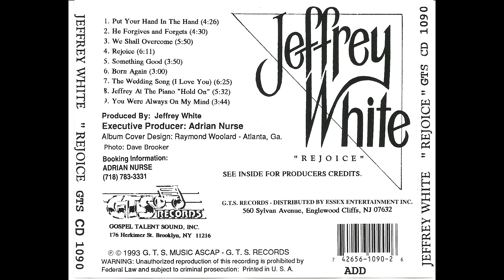Jeffrey White 1993 Born Again